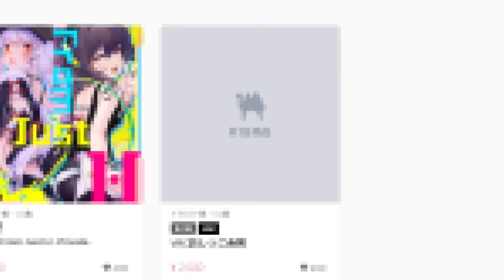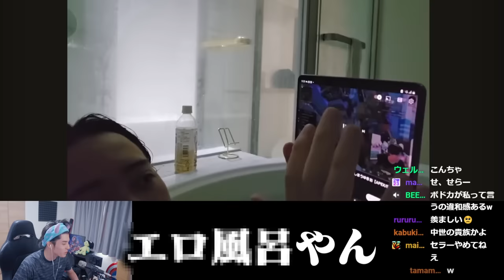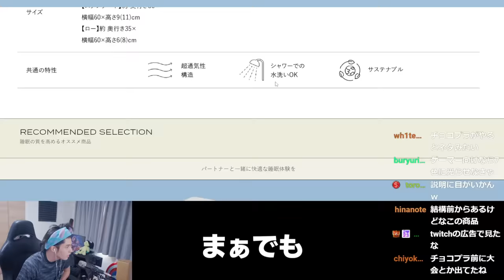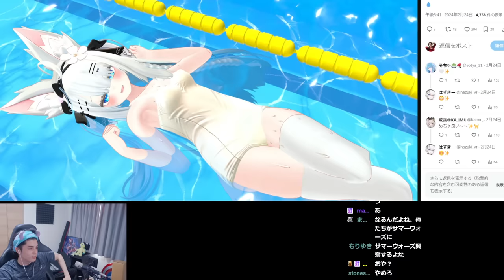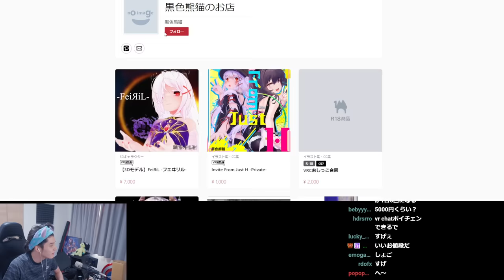実態が謎だらけの世界『VRChat』について学ぶスタンミじゃぱん